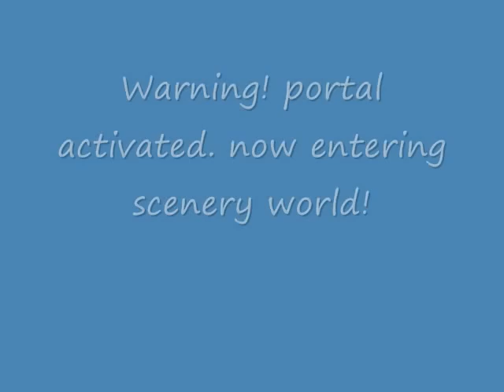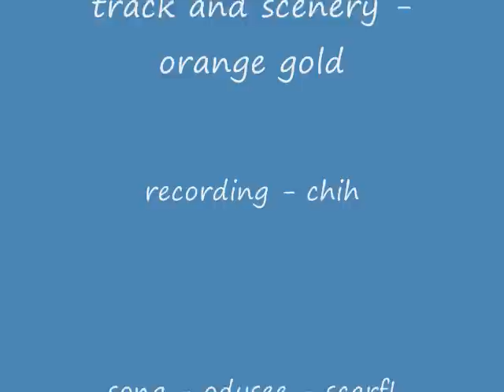line rider scenery linerider insane